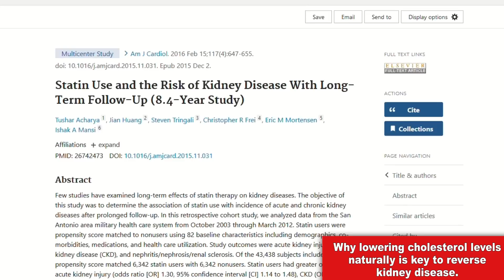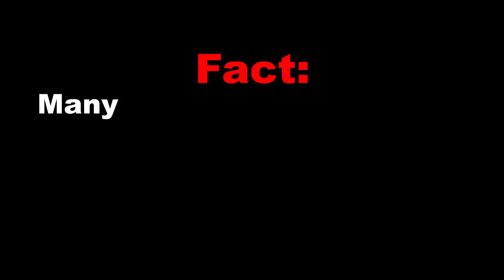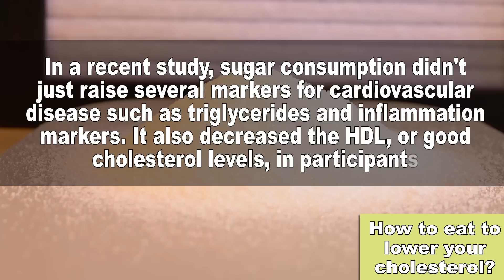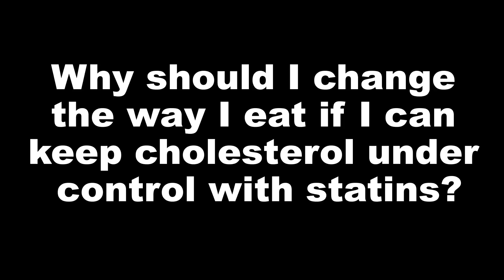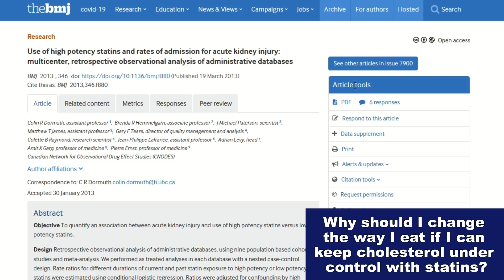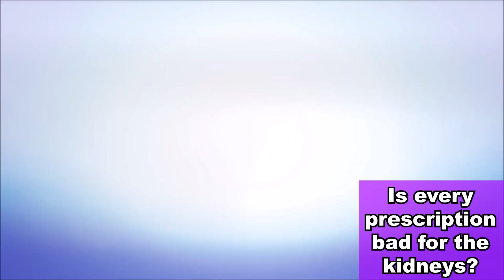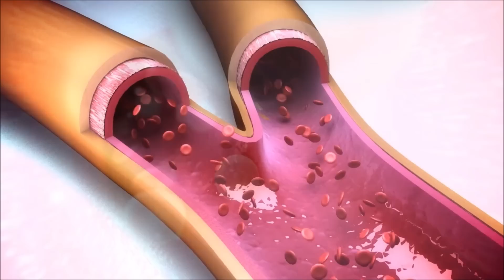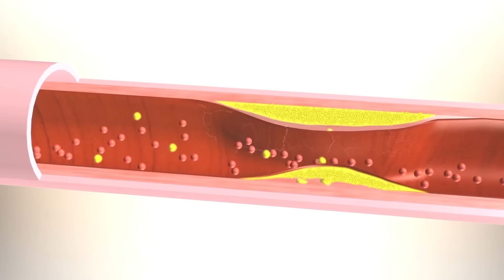This Vitamin Stops Renal Failure (by lowering cholesterol)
According to research, cholesterol levels are one of the most important predictors of kidney disease progression.
The higher the total cholesterol and LDL cholesterol, the higher the chances for a patient to go into renal failure.
And, to make things worse, statins, the most used cholesterol lowering medication, have also been found to cause kidney damage over time.

Today, we will see how to solve this.

TIMESTAMPS
Intro - 00:00
Why lowering cholesterol is key to reverse kidney disease - 00:25
Why should you care about cholesterol? - 01:16
How to eat to lower your cholesterol? - 02:37
What foods can really help - 04:47
Supplement this essential nutrient - 05:40
Are statins safe? - 06:43
A supplement that's always recommended to those taking statins - 07:28
Is everything doctors prescribe bad for the kidneys? - 08:26
Powerful anti-cholesterol vitamin - 09:57
Soluble fiber that lowers cholesterol - 11:44
End, thank you for watching! - 13:02